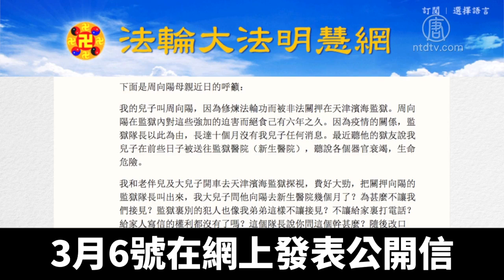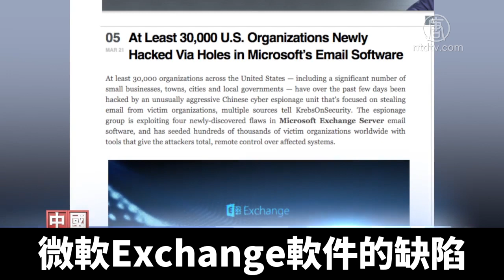李克強兩會脫貧言論 再與習近平相左？｜@ChinaBreakingNewsTV ｜20210308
中共總理李克強經常發出與總書記習近平不一致的言論，今年中共兩會召開前，外界就在關注，習李是否又會不同調